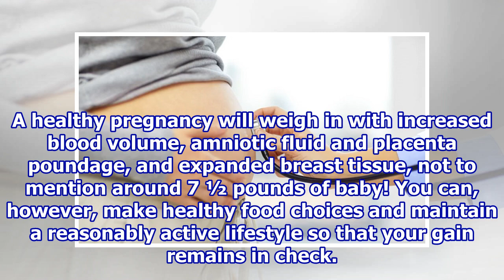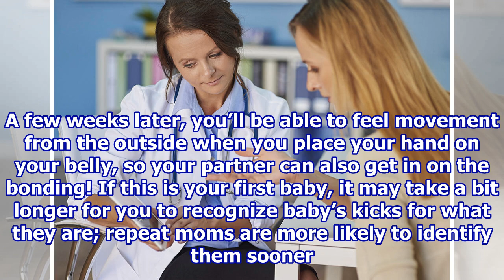All is well – Prenatal Care – Pregnancy & Newborn Magazine